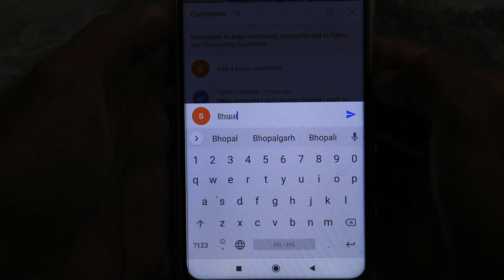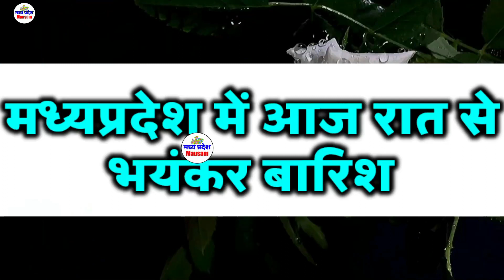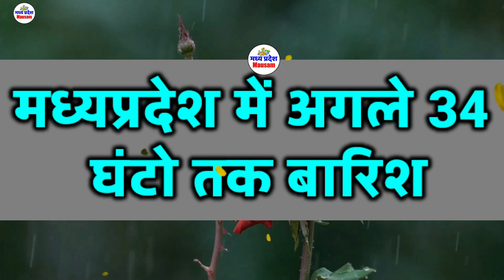Madhya Pradesh Weather news 23 April 2021 मध्यप्रदेश मौसम 23 April 23 अप्रैल 2021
Mp weather
मध्य प्रदेश साप्ताहिक मौसम
MP Weather News in Hindi
खोज
summer in Madhya Pradesh  23 अप्रैल 2021 23 April 2021